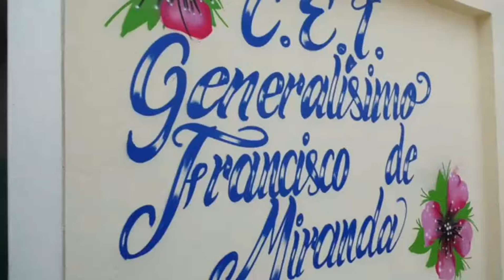INICIAMOS CLASES EN EL CENTRO INTEGRAL DE EDUCACIÓN FRANCISCO DE MIRANDA